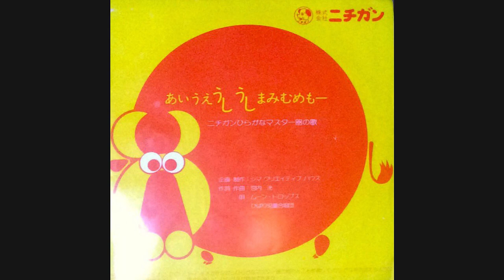ムーン・ドロップス『あいうえうしうしまみむめもー（デジタルリマスター）』 アレコード 伊集院光とらじおと 岡村みどり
ムーン・ドロップス&ひばり児童合唱団『あいうえうしうしまみむめもー』（デジタルリマスター）

ニチガンひらがなマスター器の歌

企画・制作　シマ・クリエイティブハウス
作詞・作曲　宮内洸

子供は素直だから、適当に作ったものはすぐにバレます。ちゃんと作ってるから、ちゃんとイイ。

伊集院光とらじおと　アレコードのコーナー

2019年6月12日放送分

アレコードコレクター　岡村みどり